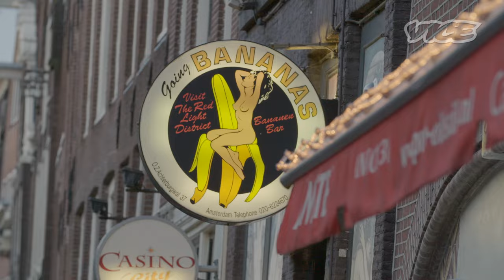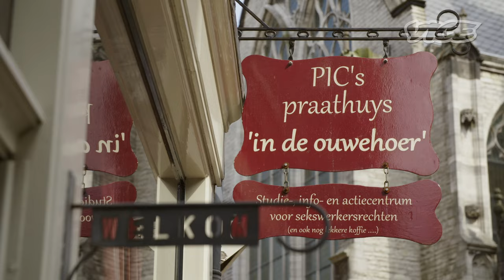De Cursus waar Sekswerkers de Kneepjes van het Vak Leren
In dit vierde deel van onze serie over de Wallen gaan we op bezoek bij ex-prostituee Mariska Majoor. Met haar Prostitutie Informatie Centrum probeert ze al 22 jaar mensen in te lichten over het leven op de Wallen, en alle foutieve vooroordelen – zoals dat alle sekswerkers gedwongen werken – weg te nemen. We volgen Mariska tijdens een prostitutieworkshop die ze geeft aan Sofia, een meisje dat pas net in het vak is begonnen.

De Wallen zijn een plek met een berucht imago en waar een hoop vooroordelen over zijn. In onze serie Achter de Wallen volgen we de mensen die dagelijks in deze buurt werken, om vanuit hun perspectief te zien wat voor wijk dit nu is. Geen pooiers, drugsdealers en junks – maar schoonmakers, gidsen van vrijgezellenfeestjes, en het gezelligste raamverhuurbedrijf van Amsterdam, waar sekswerkers soms een appeltaartje voor elkaar bakken.